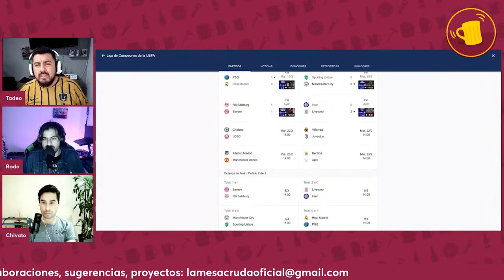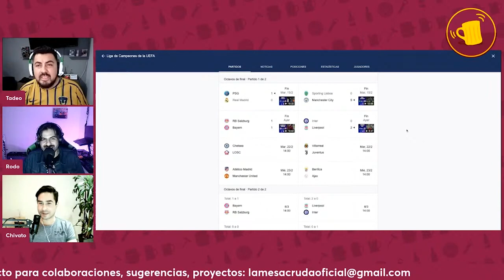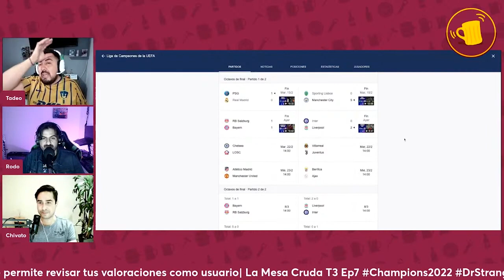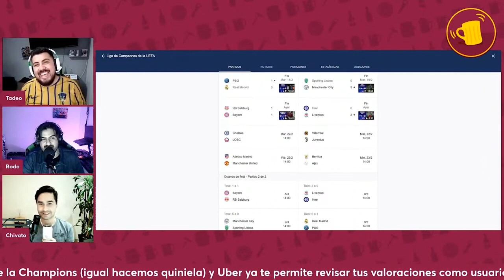Ya no hay NFL :( , pero ahora está la Champions League 2022 :D